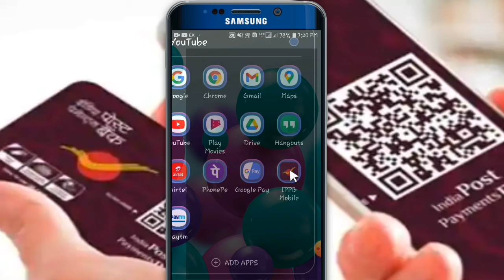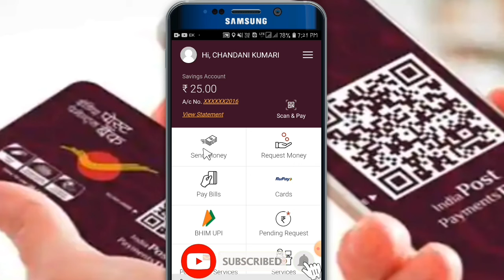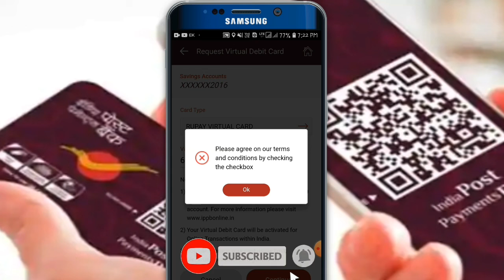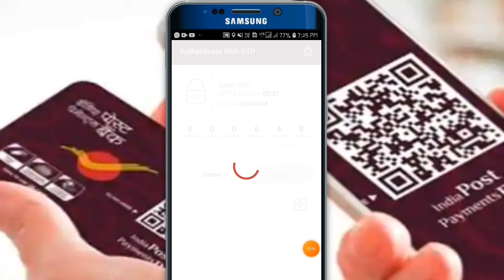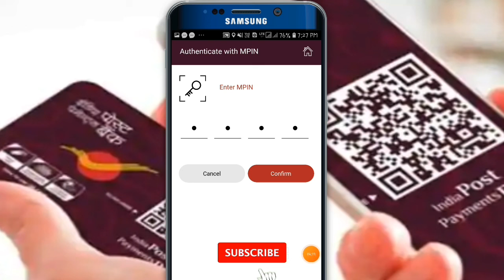india post payment bank || atm kard apply online || ippb atm kard ?